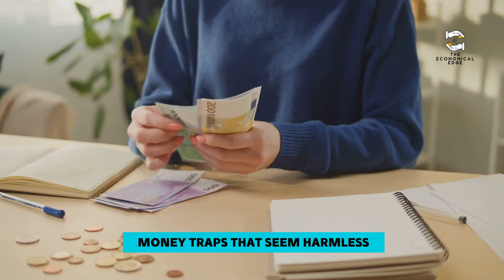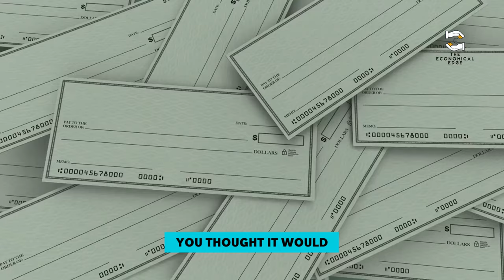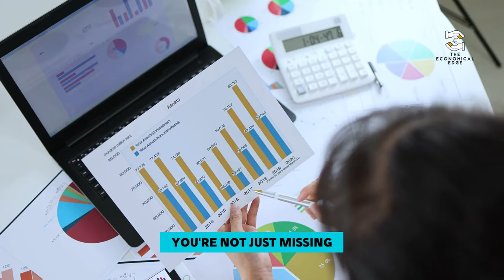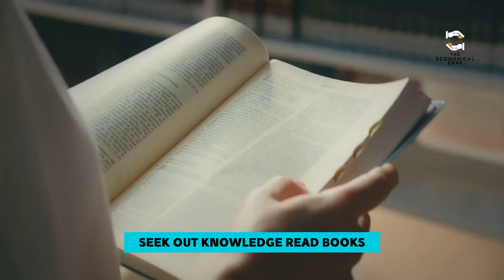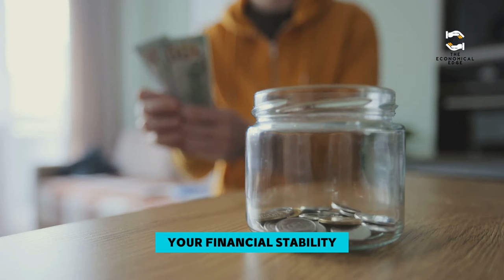7 Middle Class Money Traps That Will Keep You Broke Forever! | The Economical Edge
Discover the 7 Middle Class Money Traps That Will Keep You Broke Forever. In this eye-opening video, we uncover common mistakes and misconceptions that prevent middle-class individuals from building wealth and achieving financial freedom.

Learn how to identify and avoid these traps, and gain practical tips for breaking free from the cycle of being broke. Join us to take control of your finances and pave the way to a prosperous future!

📚 BOOKS YOU SHOULD READ: 👇👇

📕 Rich Dad Poor Dad
📕 The Total Money Makeover

⭐ABOUT US ⭐

Welcome to TheEconomicalEdge, where we empower you to take control of your personal finances and achieve financial freedom. We provide valuable insights and practical tips on personal finance management, including how to save money, budgeting for beginners, and frugal living.

Our goal is to educate and inspire you to make informed financial decisions and develop the habits of frugal people. Whether you're a beginner in investing or looking for ways to optimize your savings, we've got you covered with investing tips for beginners and effective strategies for frugal living. Join us on this journey towards financial independence and learn valuable skills for a brighter financial future.